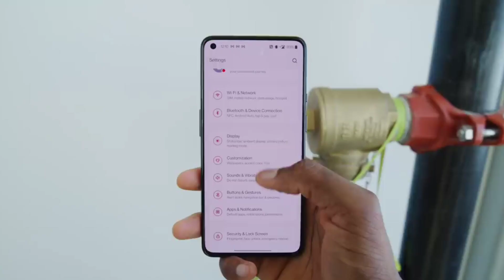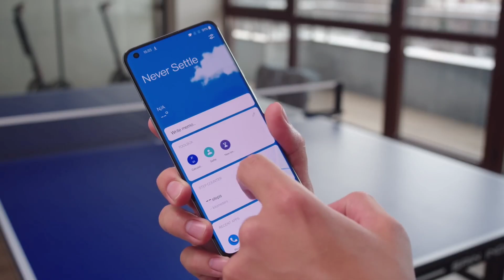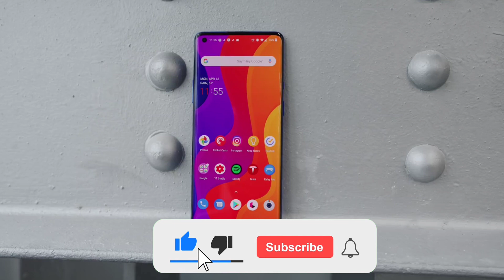Oneplus 9 RT 5G - Review | First Look | Snapdragon 888 Chipset, 50MP Triple Camera, 65W Fast Charger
Oneplus is going to launch Oneplus 9 RT series smartphones soon. In this video, we are going to talk about Oneplus 9 RT 5G specs and features. You will get the details of Oneplus 9 RT camera, Oneplus 9 RT performance, Oneplus 9 RT processor, Oneplus 9 RT display and more. You can also check out Oneplus 9 RT official details and Oneplus 9 RT price in India. We will give you details about Oneplus 9 RT launch date in India. Check out the video for Oneplus 9 RT hands on, Oneplus 9 RT review and Oneplus 9 RT unboxing.

Today In This Video we Will talk About Oneplus 9 RT 5G - Specification, Price and Launch Date in India Confirm.

My Gadgets :-
1.My DSLR Camera
2. My Microphone
3. My Studio Lights
4. My Laptop
5. My Tripod
6. My Vlog Camera
7. My Smartphone
8. My Studio Green Screen
9. My Studio Wallpaper